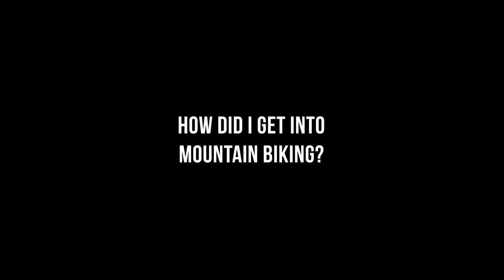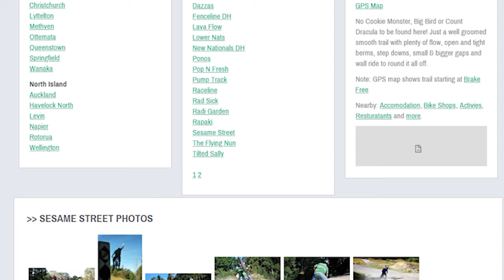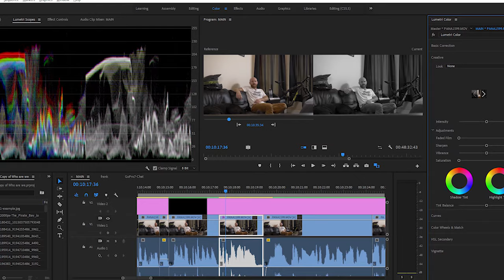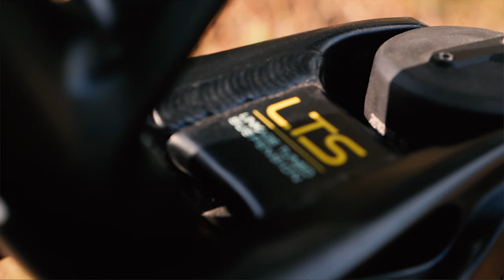Who are The Perfect Line? VLOG #1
Come 'behind the line' in our first VLOG. Find out why we do what we do, how we got our start, and what's in store for the future!